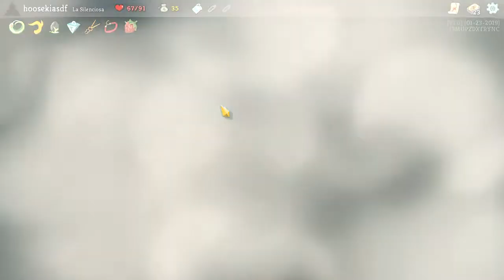Ahorcada por la gargantilla [Ascencion 7 ]Slay The Spire Cap 132